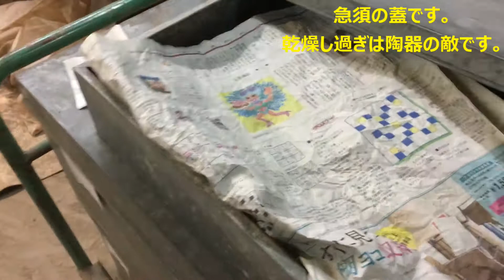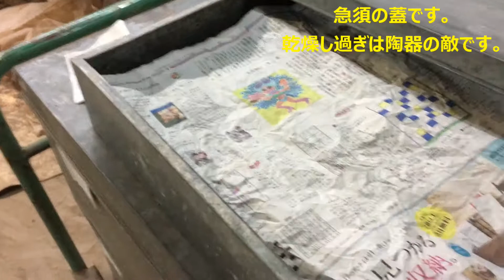【大器の器Ch】#269_180622「陶器は乾燥が大敵です」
第269話「陶器は乾燥が大敵です」

乾燥させ過ぎない様に気を付けます。
ジャストの硬さに合わせます。